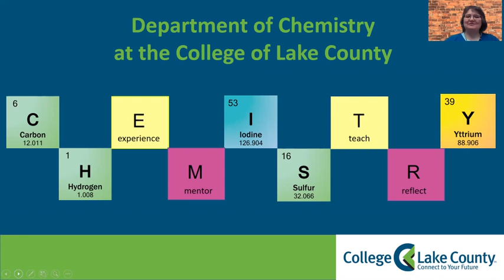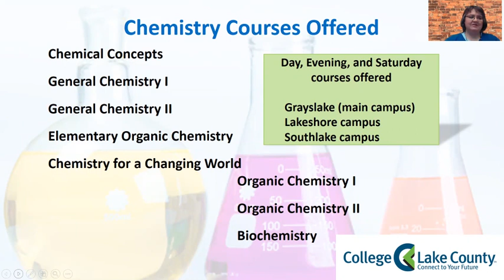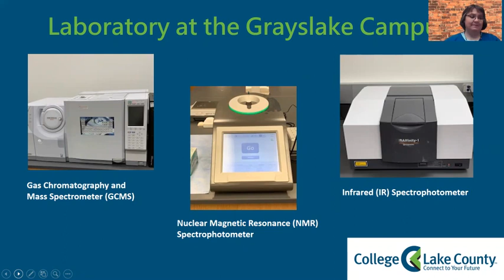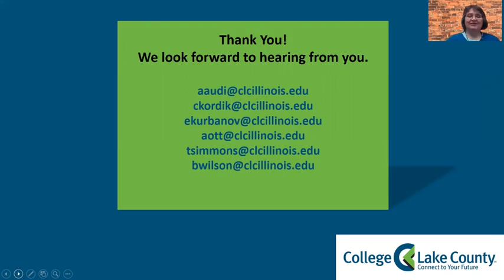Chemistry Program at College of Lake County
Chemistry is an exciting an innovative field that is a key component of a variety of careers, including engineering, medicine, biochemistry, biology and earth science.

In CLC’s chemistry program you will have active learning opportunities like these:
- Hands-on exploration through laboratory activities that use job-related instrumentation and techniques and apply chemical principles learned in lectures.
- Access to success-supporting tutoring.
- Participation in our student Chemistry Club and our science and technology-related speaker series.

Find out more about the program at CLC on our